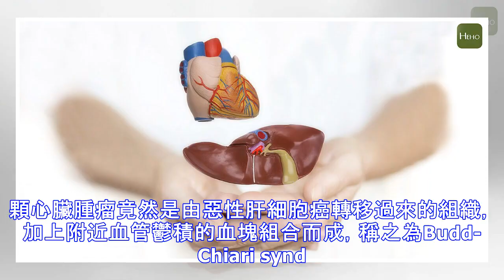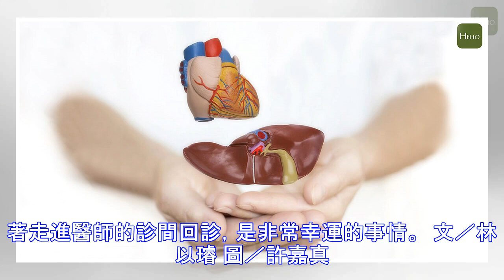心臟也會長腫瘤？60歲病人心臟衰竭長腫瘤 病因居然是肝癌！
心臟長腫瘤病因竟然是肝癌？近日，臺北巿聯合醫院中興院區急診收治了一名60歲病人，病人因雙腳下肢水腫及氣促被送來急診經過急診醫師診斷為肺炎併發心衰竭，收治到整合病房科住院，使用抗生素和支氣管擴張劑再加上利尿劑，病情逐漸好轉，於一週後順利出院。 沒想到，這名病人一個月後又因下肢嚴重水腫及氣促就醫，改由心臟內科收治住院，住院過程中同樣使用利尿劑治療，病人的體重有減少約兩公斤，但下肢水腫和氣促卻無明顯好轉，研判是舒張性心臟衰竭。 一個月內心臟長出5公分腫瘤 北市聯醫中興院區心臟內科醫師涂崇誠表示，由於這次病人經治療卻與醫師臨床預期落差很大，又安排一次追蹤性心臟超音波檢查，「結果竟發現病人右心房裡面長出...